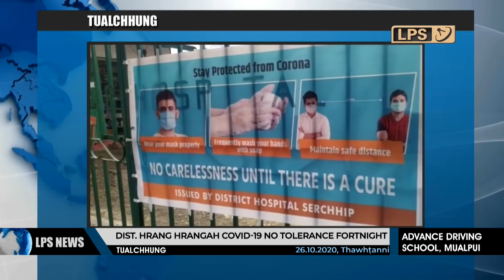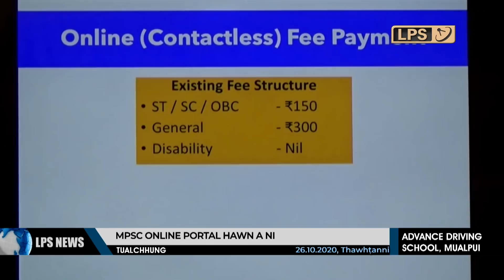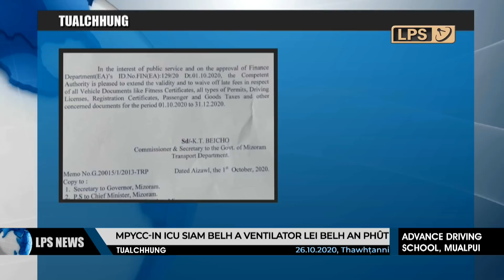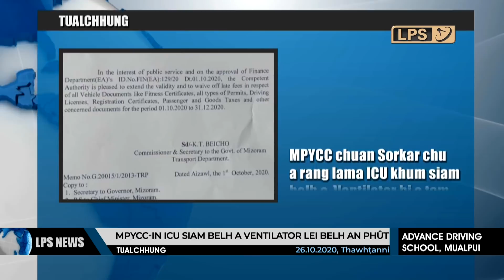26 OCTOBER 2020 LPS CHANCHINTHAR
Health Minister leh Home Minister ho va vawiin emergency meeting thurel angin Aizawl Municipal Area-ah naktuk zing dar 4:30 atanga November ni 3, 2020 zing dar 4:30 thleng Lockdown puan a ni.

Tun thla ni 21-a Health minister Dr R Lalthangliana hoa sorkar hotute leh pawl thenkhat hruaitute thukhawmin a lo rel tawh angin Covid 19 hri leng darh mek chhut chah nan vawiin atangin Mizoram pumah 'Covid-19 No Tolerance Fortnight' kalpui tan a ni.

Lunglei District huam chhungah Khelo India hnuaia Sports for Peace & Developement buatsaih tuma ruahmanna awm tawh chu hri leng vangin kal tlangpui theih a ni dawn em tih a chiang lo.